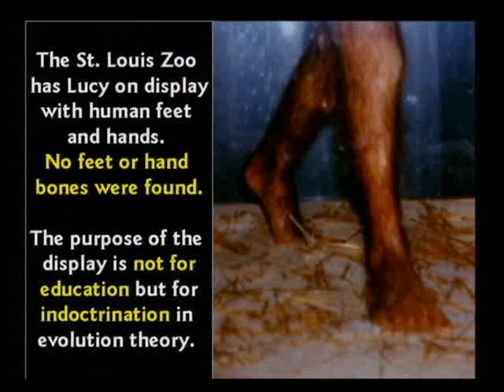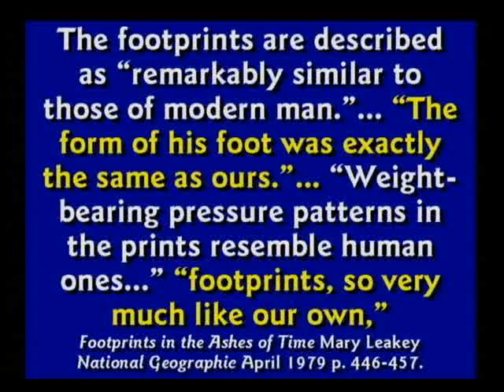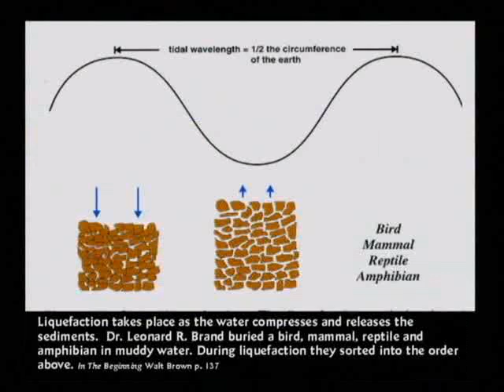Dr. Hovind vs. Anthropology Professor Dr. Mark Hartman 11/15